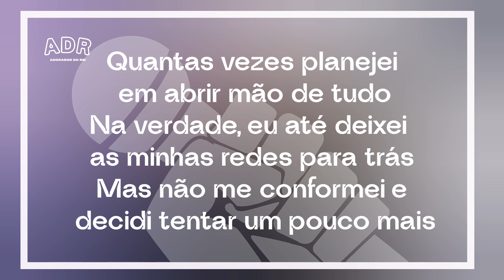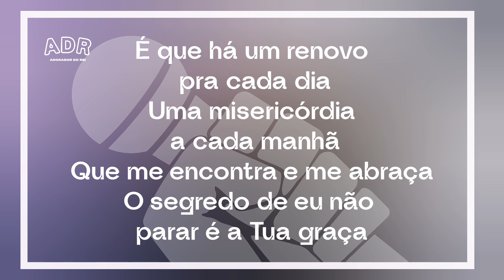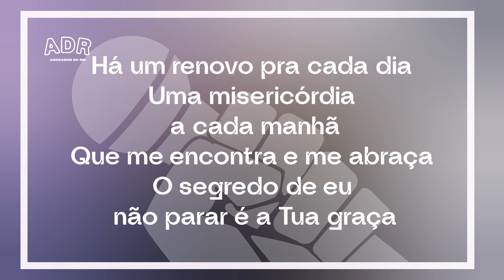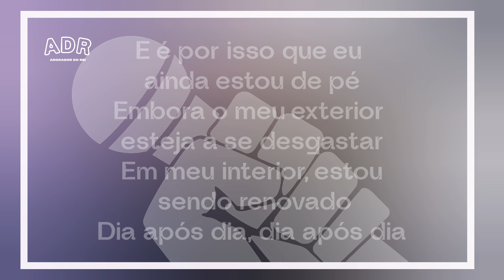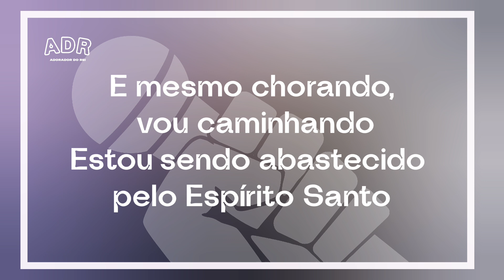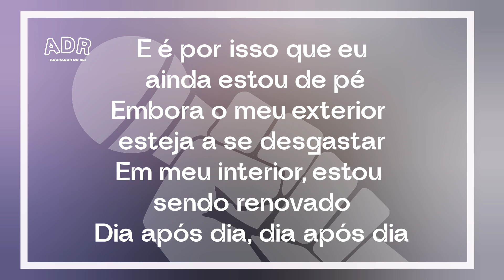Dia Após Dia - Valesca Mayssa (Play-Back com Letra)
Letra:

Quantas vezes planejei em abrir mão de tudo
Na verdade, eu até deixei as minhas redes para trás
Mas não me conformei e decidi tentar um pouco mais
Como alguém que já tentou todas as possibilidades
Ainda não desanimou e nem deixa a fé morrer?
Isso é um mistério que só o céu sabe responder

É que há um renovo pra cada dia
Uma misericórdia a cada manhã
Que me encontra e me abraça
O segredo de eu não parar é a Tua graça

E é por isso que eu ainda estou de pé
Embora o meu exterior esteja a se desgastar
Em meu interior, estou sendo renovado
Dia após dia, dia após dia

Há um renovo pra cada dia
Uma misericórdia pra cada manhã

E mesmo chorando, vou caminhando
Estou sendo abastecido pelo Espírito Santo